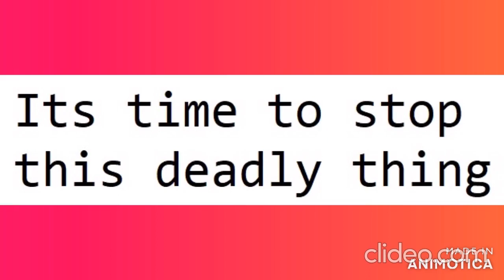De Paul School, Ukkunagaram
Corona Virus Awareness Spreading